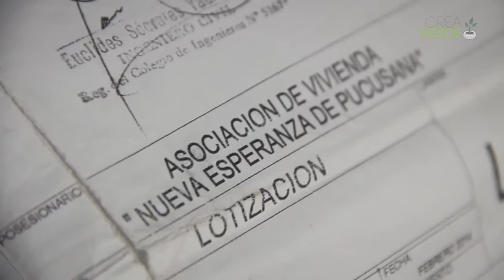Crea Verde - Exalumnos Trener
CreaVerde es un proyecto que busca mejorar la calidad de vida de las personas en situación de pobreza a través de la construcción de parques recreativos con materiales reciclados.